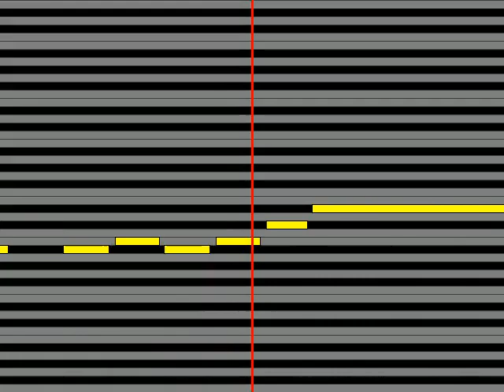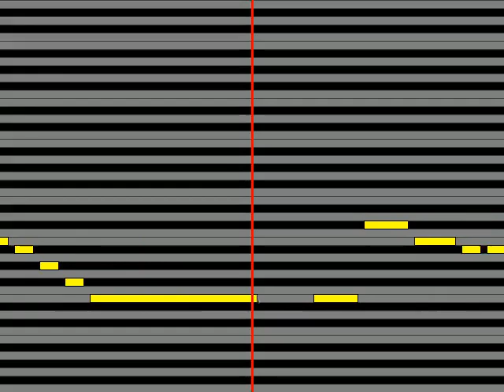【ガイドメロディ】 Soichi かすみ草のように